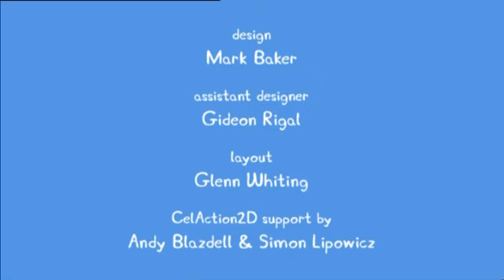Peppa Pig 1x26 En busca del tesoro